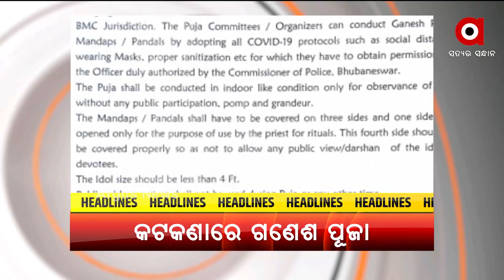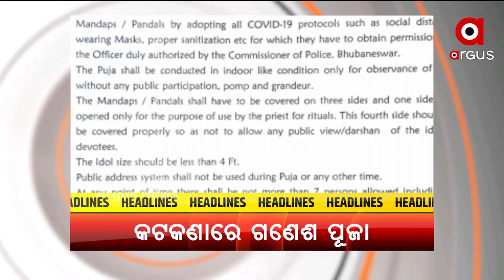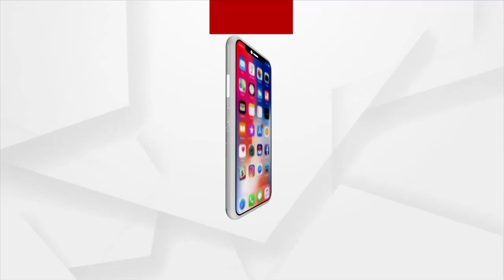9 AM HEADLINES | Argus News